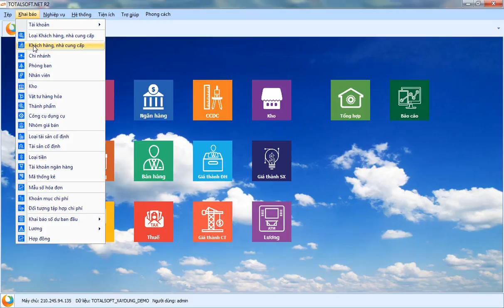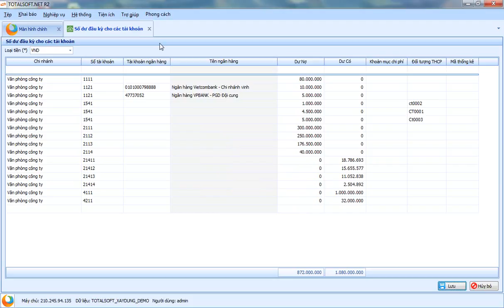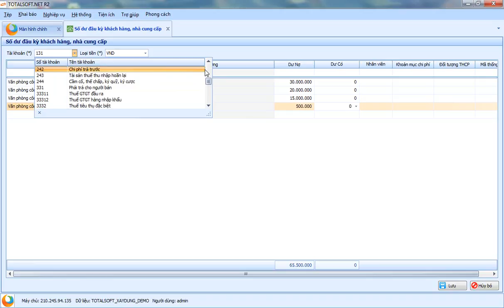Hướng dẫn vào số dư tài khoản và công nợ đầu kỳ phần mềm kế toán Totalsoft